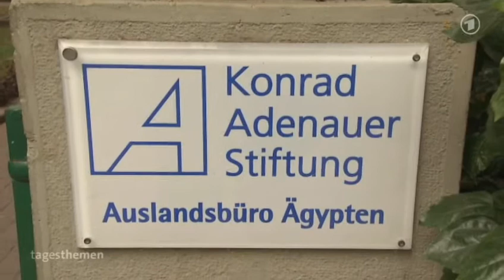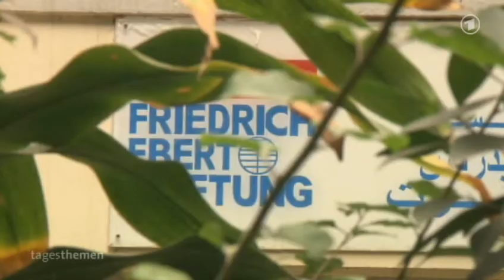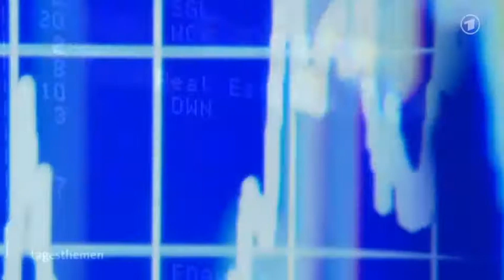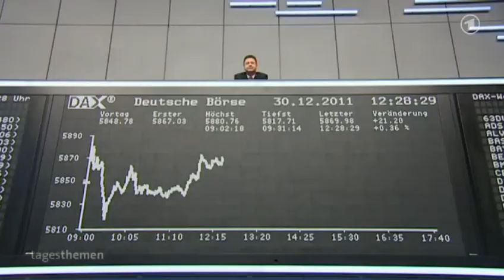tagesthemen 23:10 Uhr, 30.12.2011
Themen der Sendung: Durchsuchungen in Kairo, Börsenbilanz 2011, Nachrichtenblock, Sprung über Datumsgrenze